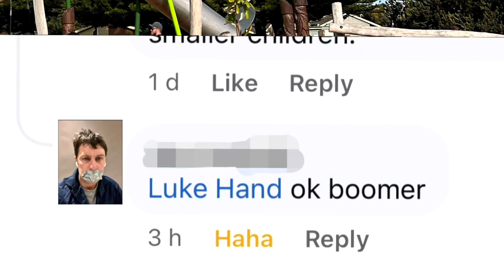The Slide (final_finalV3)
Riding the new slide at lake Pertobe, Warrnambool. 👍🏻 and speaking up against ageist cyber bullying in social media! Owning my vulnerability